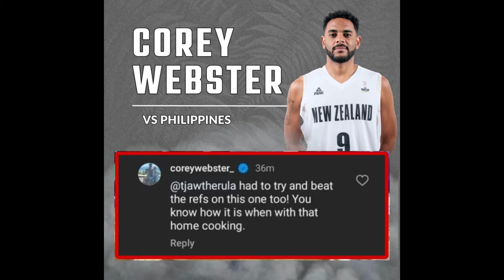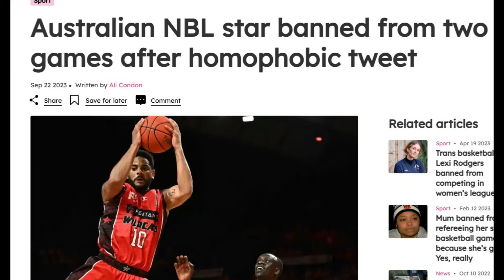COREY WEBSTER Binully ng mga GILAS FANS | NEW ZEALAND Humingi ng Tawad